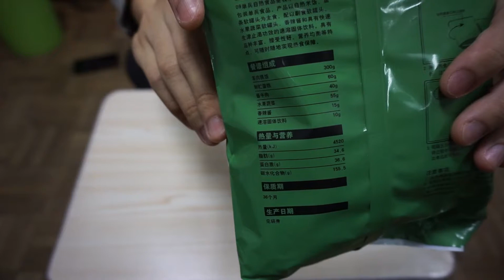【军粮开箱】屌丝视界 丨09单兵自热口粮，一代经典粽子饭！